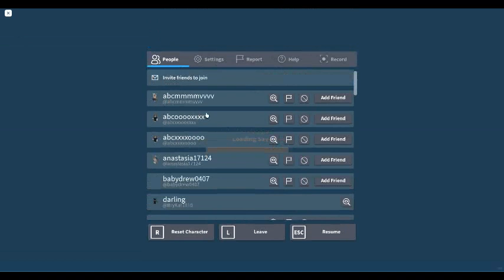UGH getting stuck on loading save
mmmm the worst